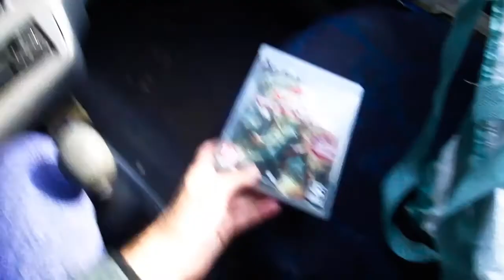Les vide greniers du Retrogaming : 10 septembre 2017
2 simplement 2 vide greniers... 2 merde ?